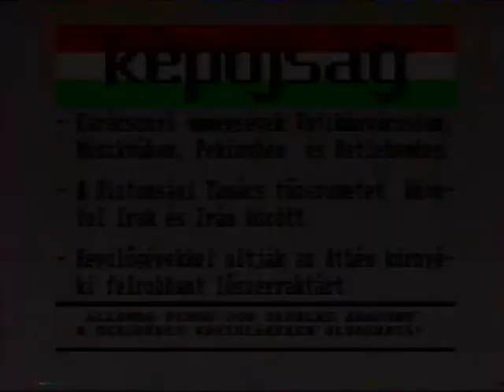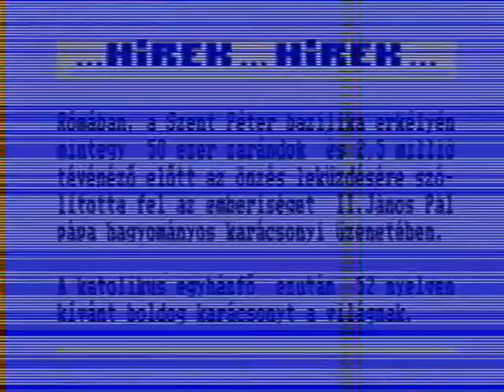Tv1 - Reklám + Képújság - részlet - 1988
Magyar Televízió 1 - Reklám + Képújság  részlet - 1988